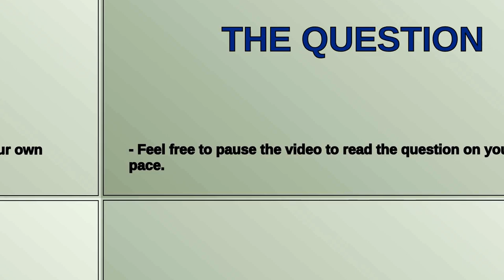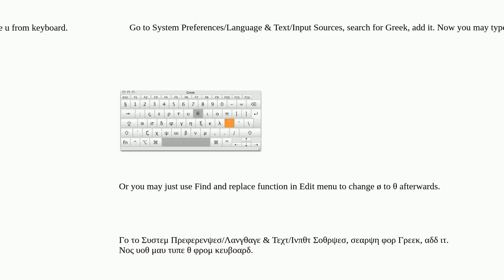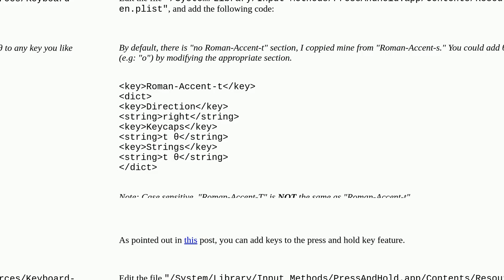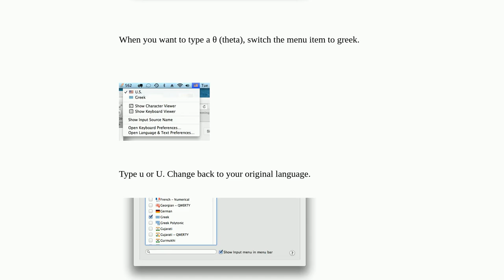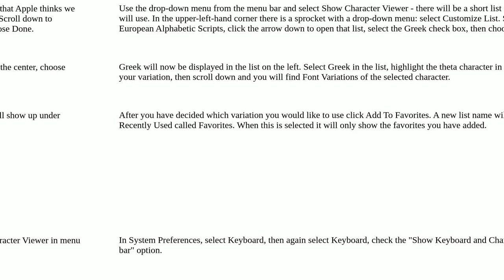Apple: How do you type Theta on a Mac?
How do you type Theta on a Mac?

A special thanks goes out to the community

  internationalization keyboard macos